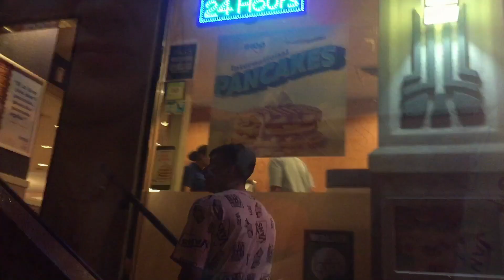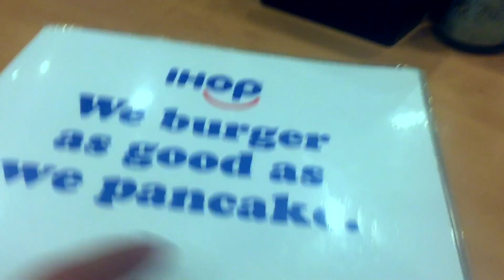Traveling to Oahu, Honolulu, Hawaii from Japan | Food, Partying, Adventure | Day 1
This video is all about traveling to and my first day in Oahu, Honolulu, Hawaii! It was a little bit of a crazy whirlwind to say the least! Join me on the adventure!